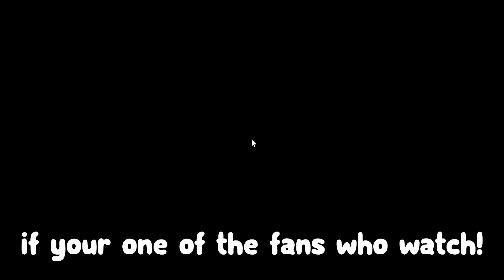*NEW* All Working Codes for Murder Mystery 2 in 2023! Roblox MM2 Roblox